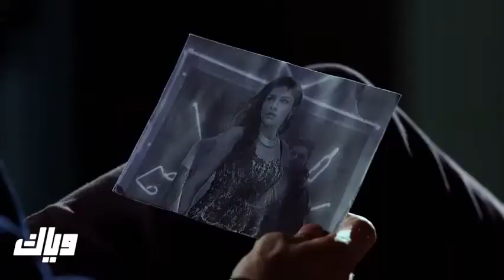الموسيقى الرسمية لمسلسل الملكة والملكة الجزء التالت مع أسماء النجوم